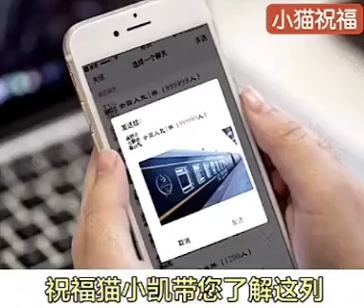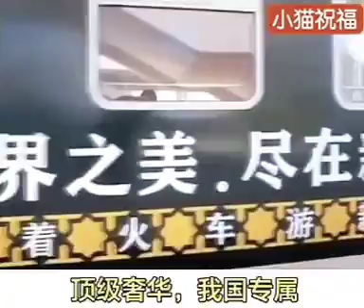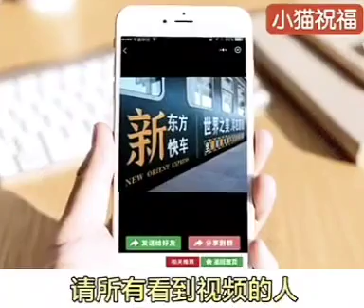新#東方快車 可去#新疆， 之後可參加本地遊，深入了解新疆。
本人蹅過#絲路，北疆，好期待去#
南疆走走。